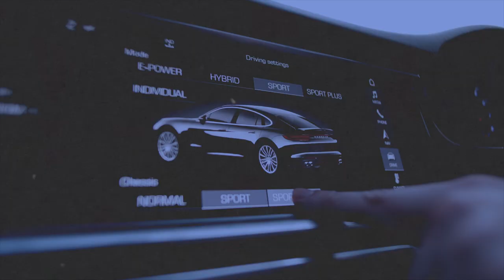Sous-location : Comment convaincre le propriétaire de nous louer son logement ?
Comment convaincre le propriétaire de nous sous-louer son logement ? Il existe certaines techniques que je vous partage dans cette nouvelle vidéo.

Tags de la vidéo : immobilier sous-location